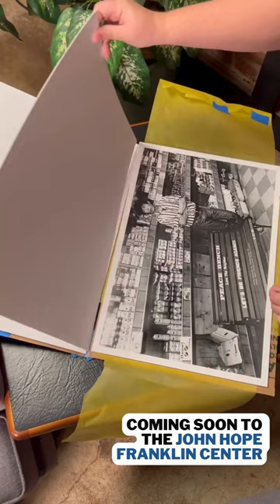Sneak Peek of the Corky Lee Art Exhibit Coming Soon!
The John Hope Franklin Center will be hosting an Art Exhibition from April - June showcasing the art of Chinese American photojournalist Corky Lee.

The opening reception will take place on April 11th at 5:30 in the John Hope Franklin Center Main Gallery.

“Undisputed, Unofficial, Asian-American photographer laureate”

Lee's photography was instrumental in chronicling struggles for health care, employment abuses, and police brutality as well as innumerable photographic recordings of the cultural, political, and economic lives and struggles of Asian American & Pacific Islanders communities. He described his life mission as a campaign to “Change America one photograph at a time,” to correct historical inaccuracies, fight stereotypes, injustice & celebrate the everyday struggles and accomplishments of AAPI communities.”